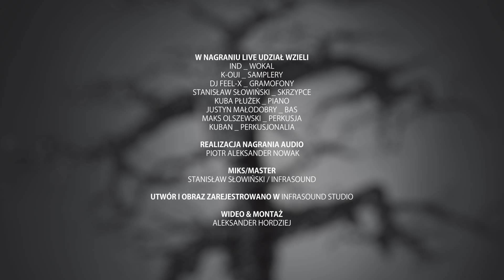Gadabit feat Dj Feel-X - "Rozwój" live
Serde3nie zapraszamy do sprawdzenia świeższego niż bryza, wykonania live utworu „Rozwój“  krakowskiego Gadabita , który promuje nadchodzącą sążnymi susami płytę pt. „Drzewa“.
Planowana data premiery to 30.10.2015, płyta ukaże się nakładem wydawnictwa For Tune.
Klip ten otwiera serię 4 obrazów nagranych do  utworów live bandu Gadabita.

W nagraniu Live udział wzięli:
Ind - wokal
K-oui - samplery
Dj Feel-X - Gramofony
Stanisław Słowiński - Skrzypce
Kuba Płużek - Piano
Justyn Małodobry - Bas
Maks Olszewski - Perkusja
Kuban - Perkusjonalia
Realizacja nagrania audio:
Piotr Aleksander Nowak
Miks/Master:
Stanisław Słowiński / InfraSound
Utwór i obraz Zarejestrowano w InfraSound Studio
Wideo / Montaż:
Aleksander Hordziej